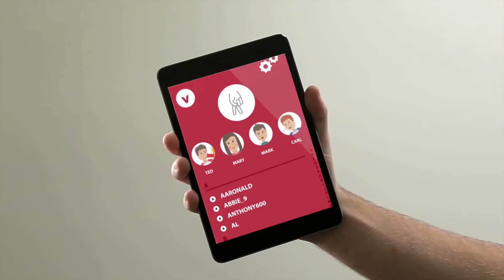INTERNETOWI MILIONERZY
Czy da się zarabiać na samym graniu w gry? Jak wykorzystać internet, aby zostać gwiazdą muzyki? Ile wynoszą fortuny najbogatszych YouTuberów?

Prowadzący - Paweł Svinarski
Scenariusz - Ivo Paczkowski
Gościnnie - Czarek Jóźwik i Rafał Masny (Abstrachuje), Michał “Berkowski” Sieńkowski i Hubert Jaśtak (Nieprzygotowani),
Kierownik - Produkcji Łukasz Wójcik
Montaż - Ania Nowocin, Wojciech Waszkiewicz
Zdjęcia - Floo media, Krzysztof Pruszyński, Krzysztof Maślejak

Podziękowania:
Beauty-art szkoła wizażu Beaty Małachowskiej